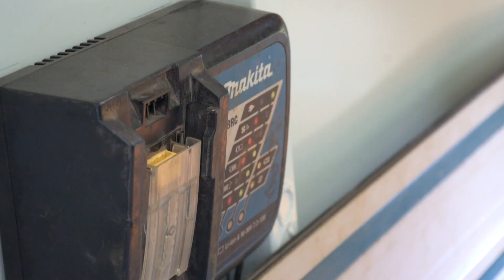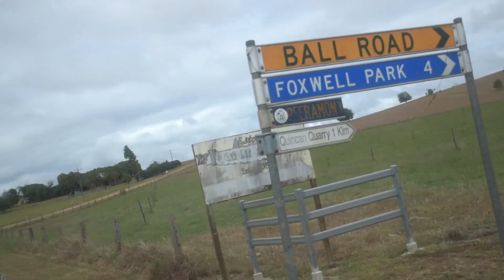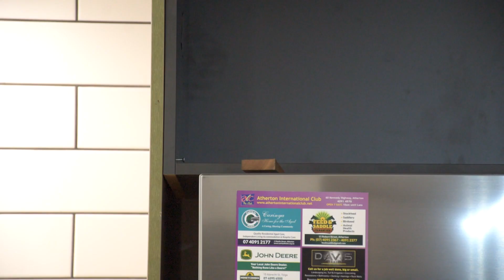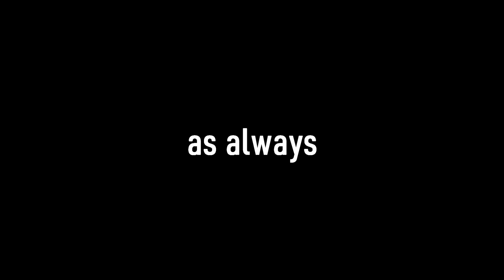My last video of 2019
The tools I use day-to-day:
Tool belt
My drills
36v power saw
Blue hammer
Orange hammer
A better version of my Track saw

If you want to send me anything:
Atherton 4883